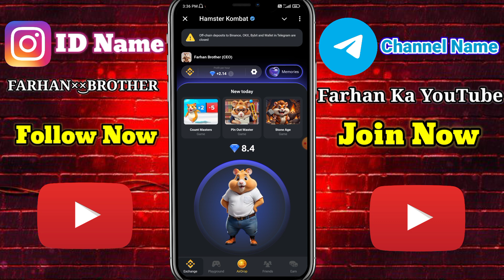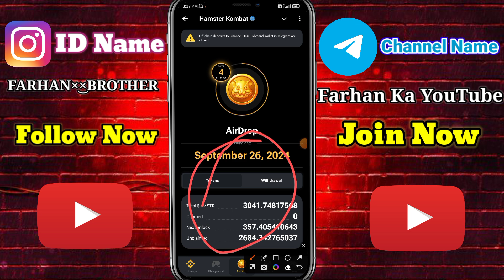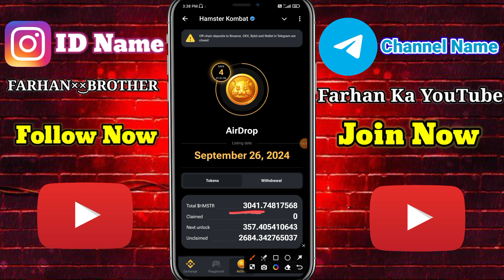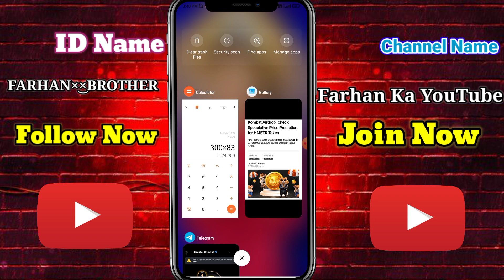NOW $HMSTR TOKEN REVEALED A| Hamster kombatNew Update | Hamster Kombat Withdrawal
YOUR QUERIES;
hamster kombat
$HMSTR token revealed
hamster kombat token reveal
hamster kombat tokens
token price revealed
hamster kombat token distribution
hamster kombat season 1 end
hamster kombat airdrop revealed
hamster kombat airdrop token
diligence and consult your financial advisor before making
any investment decisions.
Top Search;
Hamster Kombat
Cats airdrop
Dogs Airdrop
Tomarket Airdrop
Crypto Airdrop
blum airdrop